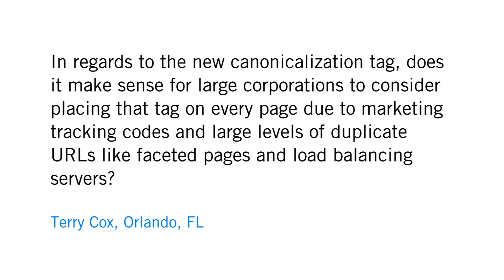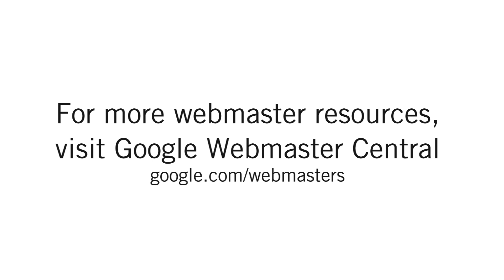Should large corporations use rel=canonical?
On February 26, 2009, Google software engineer Matt Cutts collected questions on Google Moderator and answered many of them on video.

Terry Cox from Orlando, FL asked:

In regards to the new canonicalization tag, does it make sense for large corporations to consider placing that tag on every page due to marketing tracking codes and large levels of duplicate URLs like faceted pages and load balancing servers?